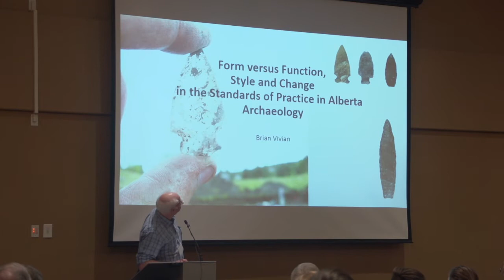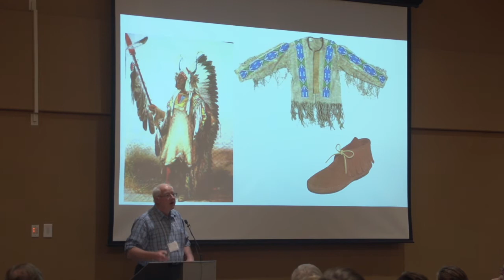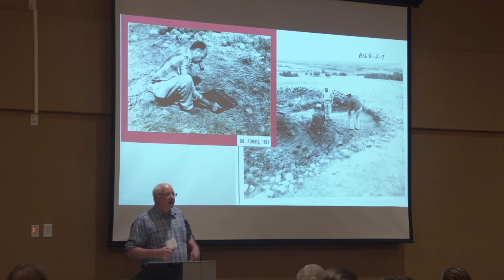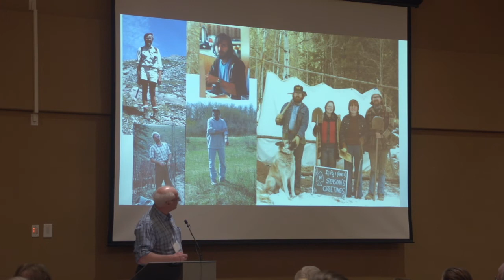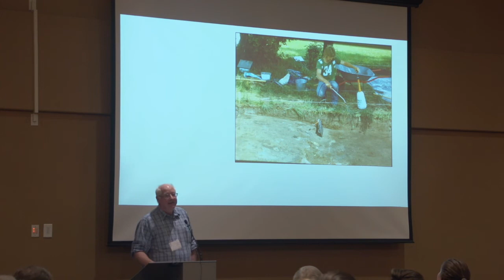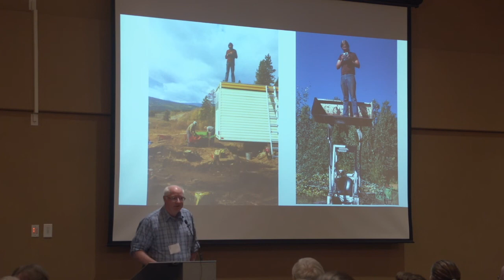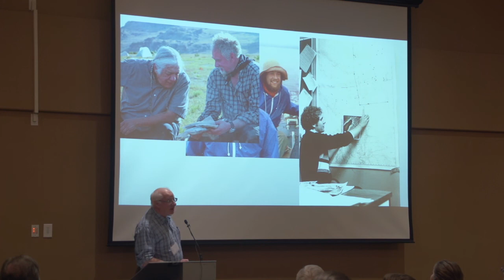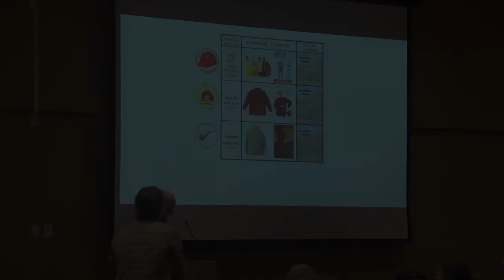Brian Vivian - Form versus Function, Style and Change in the Standards of Practice in AB Archaeology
Form versus Function, Style and Change in the Standards of Practice in Alberta Archaeology
Brian Vivian, Lifeways of Canada Limited

Abstract: Much as the theoretical paradigms that structure archaeological inquiry ebb and flow within the greater social milieu, so too archaeological studies and archaeologists themselves can be seen to be influenced by these shifts within the prevailing social environments.  As we examine concepts of style we can begin to identify influences that demonstrate independent invention versus regional diffusion and social migration.  A look back at forty years and more shows how these concepts have been actualized within Alberta Archaeology and what impact they have had on archaeological interpretations.

Videography by Tim Carlielle.